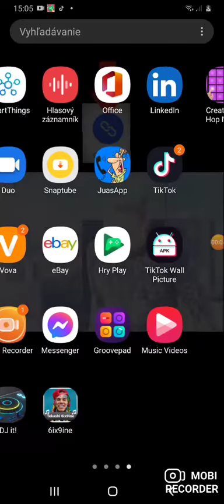28. februára 2021